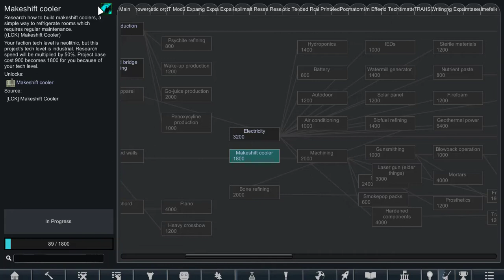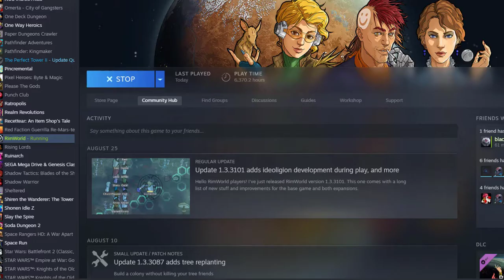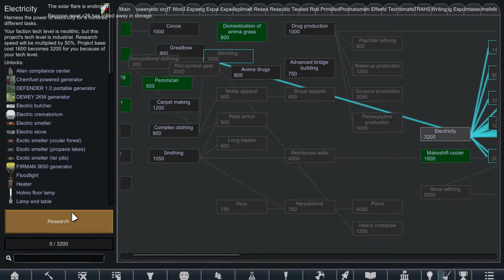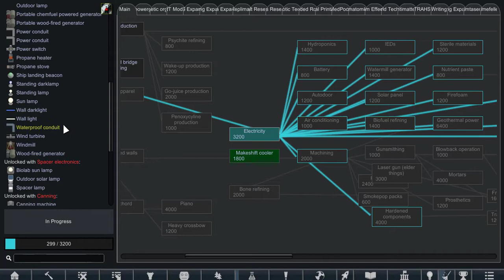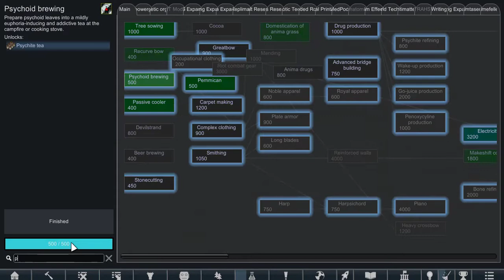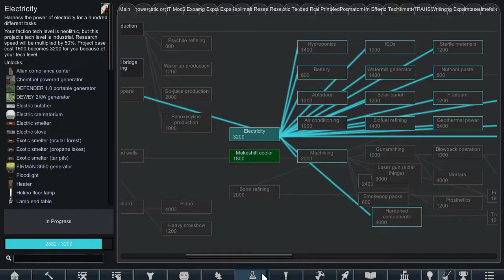Rimworld Tale of the Cult, S2 E2 Evil and Annoyances done